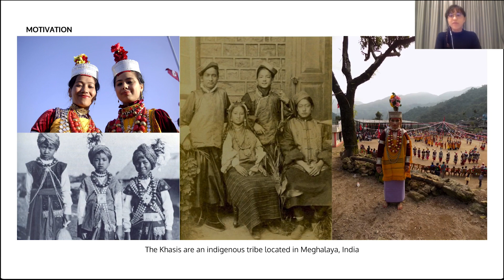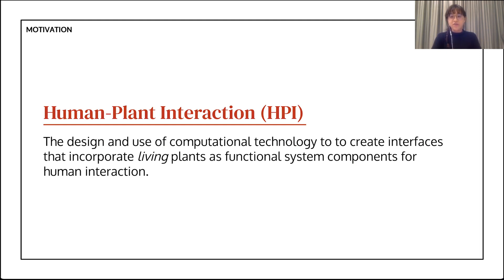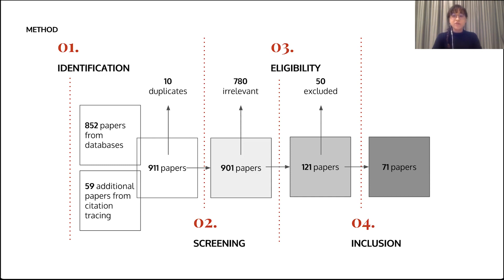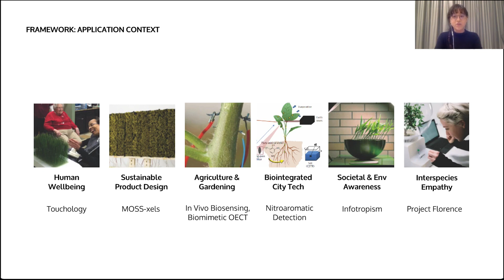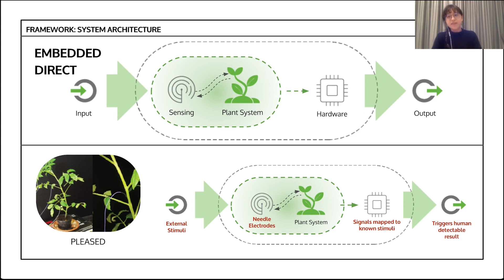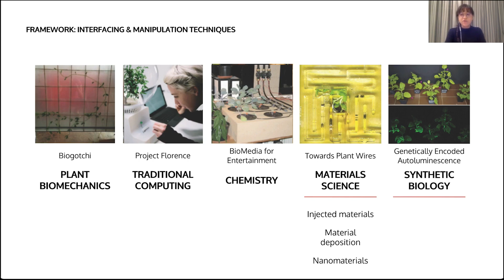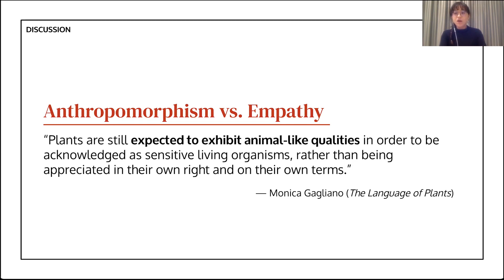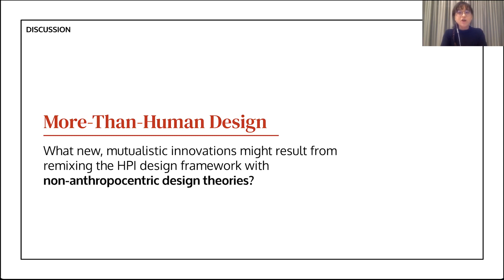Patterns and Opportunities for the Design of Human-Plant Interaction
Session: interaction techniques

Abstract
The emergence of living organisms as entities in HCI presents an opportunity to collaborate with other beings through technology, align interspecies motives, and nurture greater empathy for the non-human. Plants are particularly interesting because of their natural ability to sense and respond to environmental stimuli and potential to enable more sustainable interaction design. However, due to the cross-disciplinary and emerging nature of this space, there is a need to identify overarching patterns and discern opportunities for unifying future research. This paper aims to systematically analyze existing Human-Plant Interaction (HPI) works by presenting a survey of projects across HCI, art/design, architecture, and bioengineering. We identify core design paradigms along the dimensions of HPI System Architecture, Plant I/O Coupling, Plant Interfacing and Manipulation Techniques, Application Context, and Scale. From these themes, we assemble a framework for HCI practitioners to approach HPI, and discuss opportunities and open questions for future exploration.

Video Presentations of DIS 2022